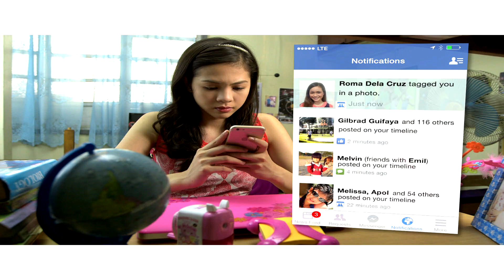OH MY G! April 7, 2015 Teaser